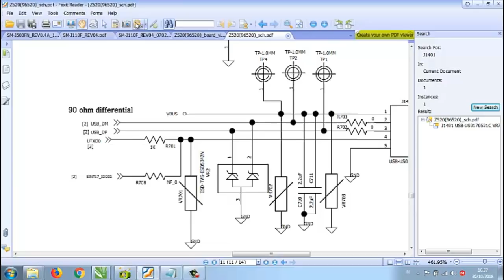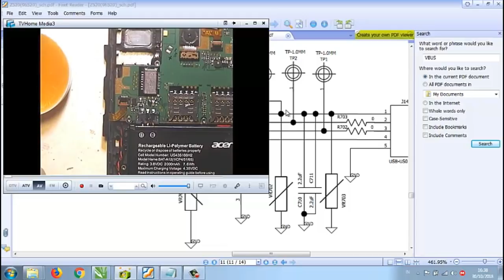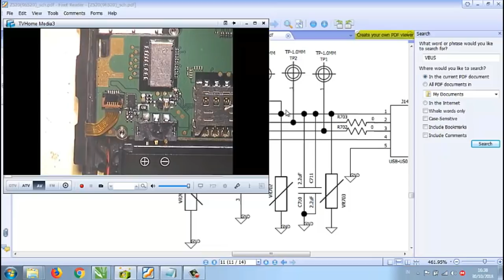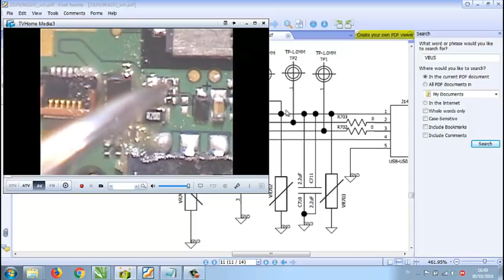Metode Mencari Short Atau Konslet Di Ponsel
Short or Conslet Search Method on Mobile

Home - Flux